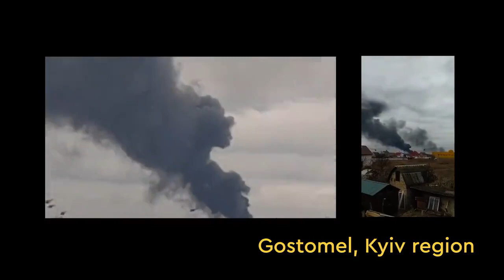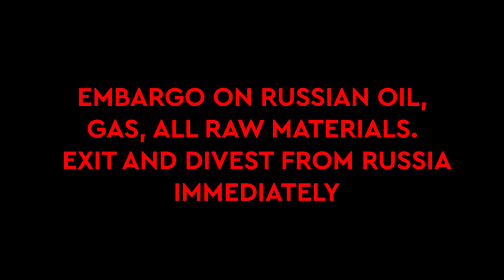Russia Ukraine war. Day: 17th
Natalia Popovych: 17 days. 79 children dead. 100 more wounded. Thousands of civilian casualties. Over 2.5 mln women, including 1 mln children left for safety. Over 280 schools destroyed. Over 400 residential buildings destroyed.